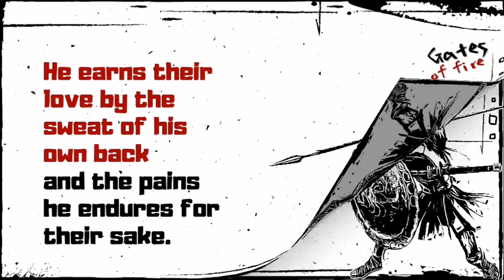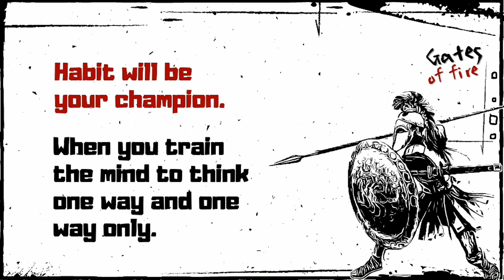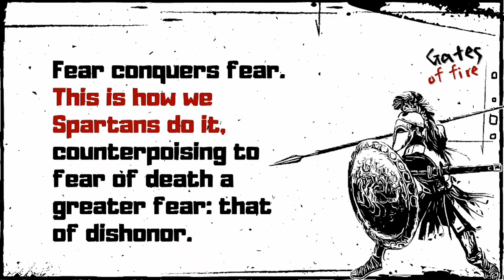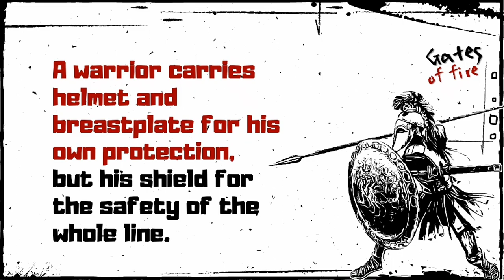Gates of Fire - Spirit of the Warrior ( Steven Pressfield )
GET T-SHIRTS AND MERCH ®️ IGNITE STORE ►►

THE WAY OF THE WARRIOR  (★☆★ DELUXE BOOK COLECTION)

THE BOOK OF FIVE RINGS: DELUXE SLIP-CASE EDITION ►►
THE ART OF WAR: DELUXE SLIP-CASE EDITION ►►
TAO TE CHING: DELUXE SLIP-CASE EDITION ►►
THE SEVEN MILITARY CLASSICS :DELUXE SLIP-CASE EDITION ►►

AN EPIC NOVEL OF THE BATTLE OF THERMOPYLAE .
GATES OF FIRE IS A 1998 HISTORICAL FICTION NOVEL BY STEVEN PRESSFIELD THAT RECOUNTS THE BATTLE OF THERMOPYLAE THROUGH XEONES, A PERIOIKOS (FREE BUT NON-CITIZEN INHABITANT OF SPARTA) BORN IN ASTAKOS, AND ONE OF ONLY THREE GREEK SURVIVORS OF THE BATTLE.
BEST QUOTES FROM GATES OF FIRE

HELPFUL LINKS  ★

SUPPORT RULES OF THE MIND ★

BTC- 3Cei13h5GPyMLLwzEq9BijFbAmTSgQpGkF
ETH- 0xff237Df5C807436EaeF788b68119B7eD1d8B34BA